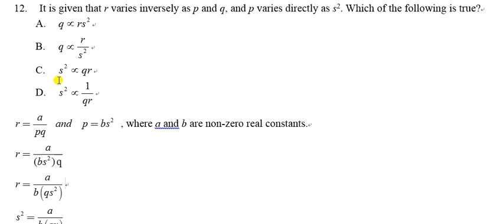1920F6T3P2Q12 Direct Variation and Inverse Variation Combine